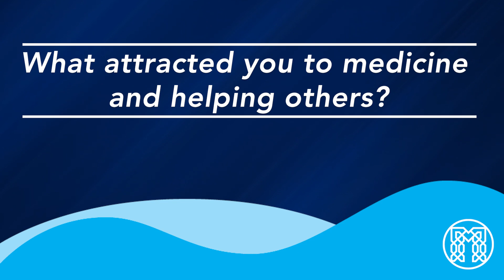Get To Know Matthew Perry, NP (External)